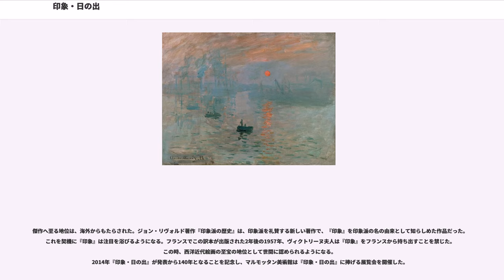印象・日の出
クロード・モネの作品

『印象・日の出』（いんしょう・ひので、）は、クロード・モネが1872年に描いた絵画。印象派の名前の由来となる美術史上、重要な意味を持つ作品である。

モネはこの作品に関して、「ル・アーヴルで部屋の窓から描いた作品で、霧の中の太陽と、そそり立つ何本かのマストを前景に描いた」と述べている。
フランス北西部の都市ル・アーヴルの港の風景をやわらかい筆の動きで描いている。
この作品が初めて展示されたのは1874年の印象派展だった。その展覧会のカタログの責任者であったエドモン・ルノワールから作品のタイトルを求められた時のことをモネは次のように説明している。「これに『ル・アーヴルの眺め』という題をつけることはできなかった。そこで『印象』としてほしいと言った。」
この絵は1966年からマルモッタン美術館所蔵であるが、1985年に盗まれ1990年に発見されている。1991年から再度展示されている。

左下に「Claude Monet 72」とサインが記されているが、1872年にモネが現地を訪れた記録がないことから、このサインは誤記とされ、長らく1873年に描かれた作品とされてきた。1872年にモネがカミーユ・ピサロ宛に送った書簡が残されているが、そこにはル・アーヴルに滞在した記述はなく、1873年の書簡では4月付の手紙でノルマンディーに滞在している記述がある。これを根拠にカタログ・レゾネの編纂者ダニエル・ウィルデンシュタインが1873年4月を制作年と定めた。
美術史家の中でも制作年については意見が割れていた。本作を所蔵しているマルモッタン美術館は、2014年に米国テキサス州立大学の天文学者ドナルド・W・オルセンらと制作日時を特定するための本格的な調査を行った。当時の太陽の位置、潮位、天候などをもとに、「1872年11月13日7時35分頃」の風景を描いた可能性が高いと発表した。

1878年当時の競売カタログには「印象・日の入り」と記載されていることを理由に、日の出ではなく日の入りを描いたとする説があった。これについてマルモッタン美術館の2014年の研究によると、描かれた方角は当時モネが滞在した現地のホテルが1830年創業のアミロテホテルであること、画中の水門や太陽の位置などから、風景は港の南東で太陽の昇る時刻に描かれたと判明し、日の出が画題であることが確定した。
この絵に描かれた実際のル・アーヴル港は、第二次世界大戦の爆撃で失われてしまっている。しかし、地図や絵画など多数の資料が残されているため風景に描かれたモチーフは詳細に特定できる。１９世紀後半のル・アーヴル港は国の出資により大規模な工事が行なわれていた。画面右側に描かれているのはア・ブラと呼ばれる土を掘り出すための手動式回転クレーンである。その更に後ろに描かれた３本の垂直線は、ミ＝マレ船渠に停泊する船のマストである。船渠は1872年当時は完成したばかりであり、画面左側には船渠の水を抜く施設の煙突が見える。画面中央には船渠の入り口となるトランザトランティク水門が描かれ、入渠できるよう開門されていることから満潮時の水門を描いていることがわかる。

伝統的な風景画は水平線をキャンバスの下部に引き、空を大きく描くのに対して、モネの風景画に特徴的なのは水平線をあえて上部に置くことで光が反映する水面を大きくとらえている。これにより細部を簡略化し、全体のバランスを重視する表現が効果的に表れている。波模様はすばやい厚塗りの筆さばきにより簡略に描き上げられ、青い時を朝陽が照らす光景は色彩も限定されている。大胆な色彩と平面的な筆致による筆触分割が顕著に見られる作品である。

19世紀当時のフランスでは歴史的、宗教的な主題に重きが置かれ、風景画や静物画などは軽んじられていた。一方でモネは従来の様式にとらわれない画法で、風景や生活の一場面を多く描いていた。

『印象』は1874年に開かれた最初の印象派展（画家、彫刻家、版画家などの美術家による共同出資会社第1回展）で展示された。評論家のルイ・ルロワは、この作品の題を見て、自身が担当する風刺新聞『』紙のレビュー記事において、この展覧会を軽蔑の念と悪意をこめて「印象主義の展覧会」と評した。この命名が後に定着し、彼は意図せずに「印象派」の名付け親になった。

展覧会の後はエルネスト・オシュデのコレクションに加わったが徐々に関心が薄れていく中で1878年には『印象・日の入り』の名前で競売にかけられる。落札したのはルーマニア出身貴族のジョルジ...